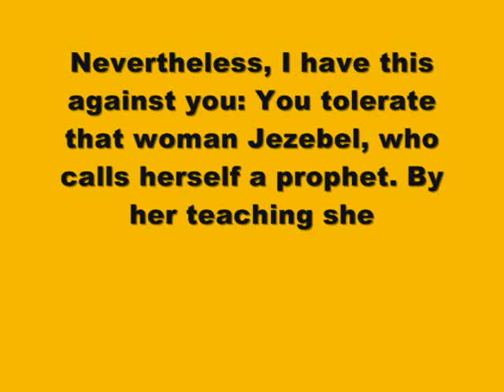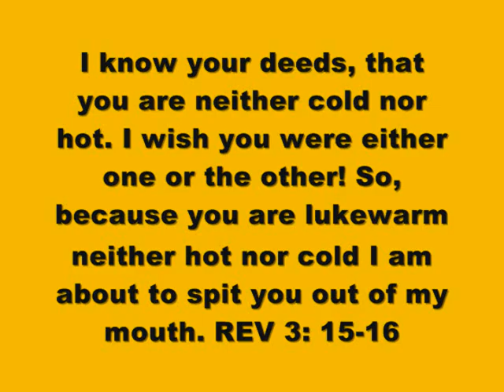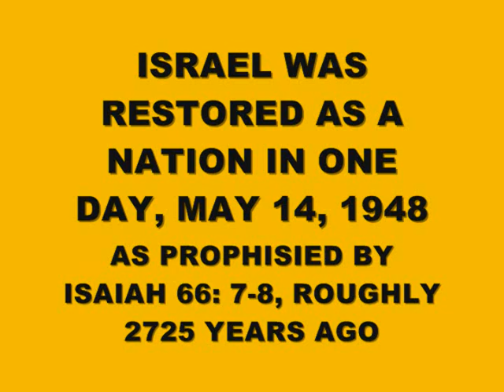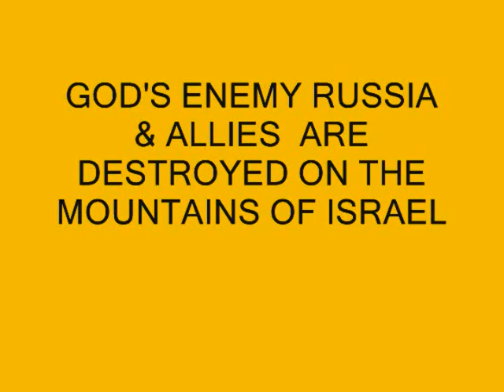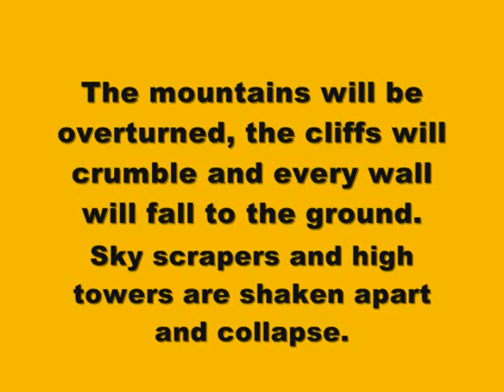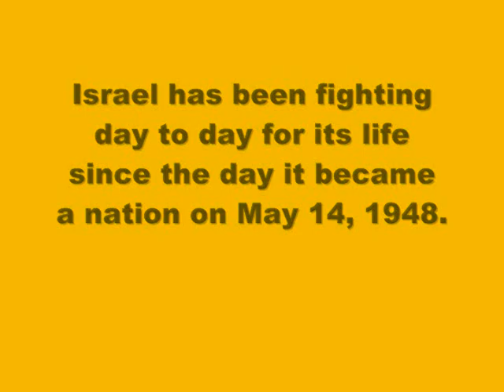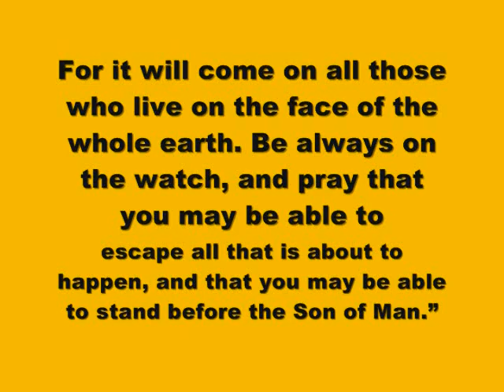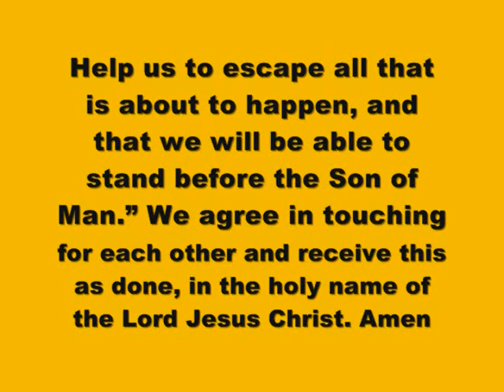ALMIGHTY GOD IS ANGRY & WILL DESTROY SOUTH AFRICA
"Prophecy "  politics war Time End Beginning economy religion news World ISRAEL TURKEY RUSSIA IRAN 666 ANTICHRIST BIBLE CHRISTIAN GOD JESUS LORD PROPHESY PROPHET EZEKIEL 38 "END TIMES" Holy gospel Spirit america truth united germany england europe states ISRAEL canada australia china japan "United Nations" "United States" Kingdom Spain Asia Brazil European India Africa Britain Mexico London Sweden usa army